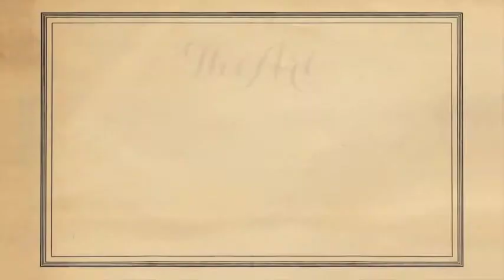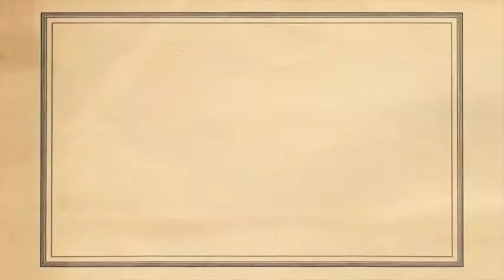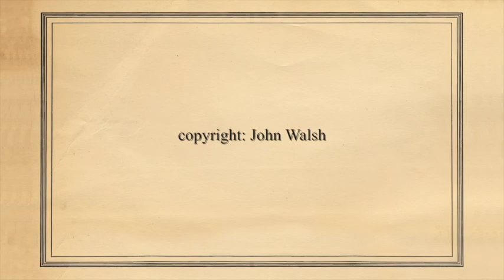Art of Storytelling Step 13: Audience Participation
Not all stories require audience participation. Still, knowing how to include listeners is a valuable skill. It can be used with adults as well as children. The storytellers on this film share their personal experience in this area.